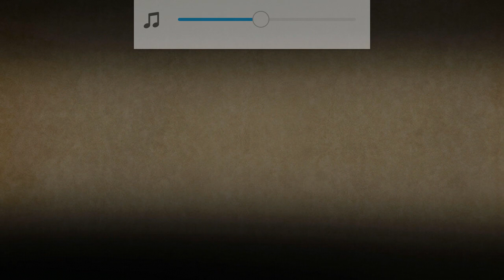Shadow fight 2-Try to use SUPER MOWERS !!!!